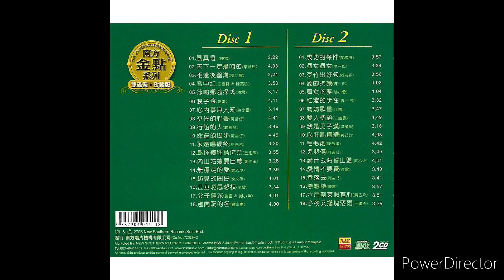陈雷 - 丑丑啊思相枝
今朝有酒今朝醉
最好茫茫随在伊
凡事著爱想恰开
丑丑吗是思相枝
朋友塔朋友
人生像海水
好歹目一呢
吃亏就是占便宜
计较计较要创什么
来来来干杯
甭搁想过去
这才是漂魄男儿

今朝有酒今朝醉
最好茫茫随在伊
凡事著爱想恰开
丑丑吗是思相枝
朋友塔朋友
人生像海水
好歹目一呢
吃亏就是占便宜
来来来干杯
甭搁想过去
这才是漂魄男儿

朋友塔朋友
人生像海水
好歹目一呢
吃亏就是占便宜
来来来干杯
甭搁想过去
这才是漂魄男儿